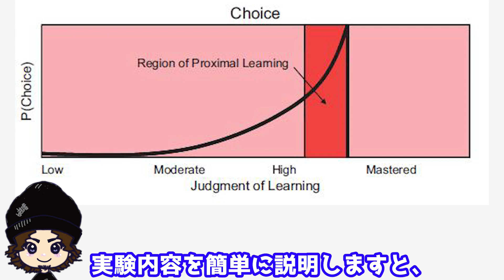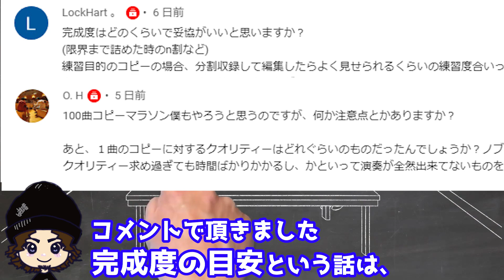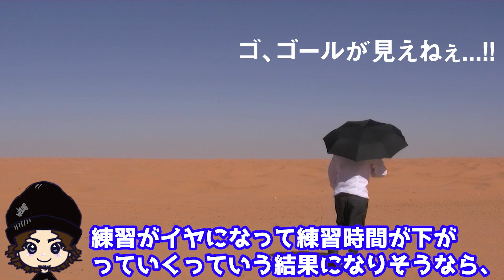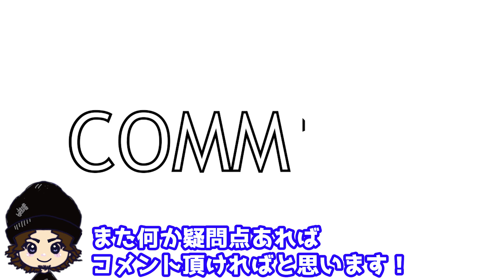ドラム歴2年が1年で100曲コピーした時の難易度と完成度について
頑張りたいけどやる気が出ない…と悩むのはよくある話なんですが、「そもそもやる気が出ないのは難易度設定が間違えているのでは？」ということをコロンビア大学が研究してくれてまして、この話が楽器練習での「コピー曲の難易度設定」にも使えるな～ということで解説させて頂きました。
また合わせて、以前コメントで頂きました「1曲1曲の完成度はどこまで狙うか問題」についても話してみましたので、参考にして頂ければ幸いです。

動画内でご紹介した「ランダムな練習の方が76％も上達しやすい研究」の動画はこちら

画像を引用させて頂いたコロンビア大学のページはこちらです(英語です)